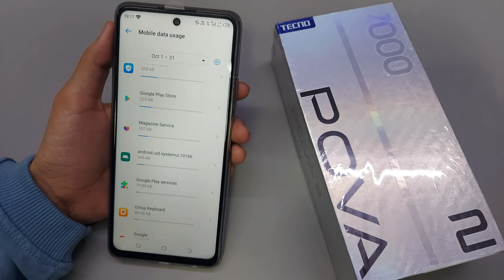How to remove daily data limit in tecno pova 2 | tecno pova 2 me daily data limit kaise remove kare